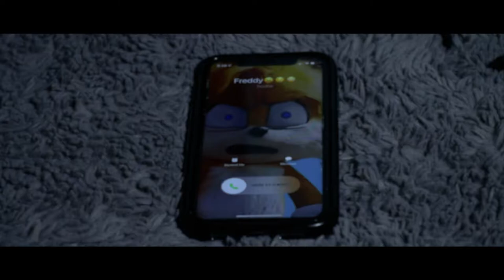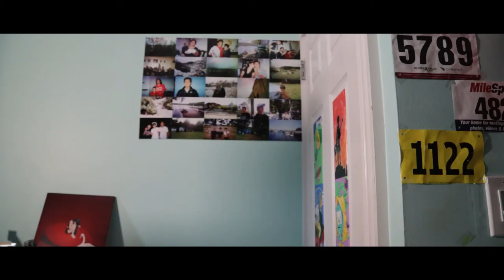My Friend The Devil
A short film I wrote, shot, and edited. I made this for my final film for my directing the fiction film course.